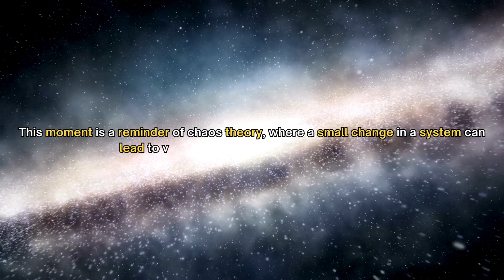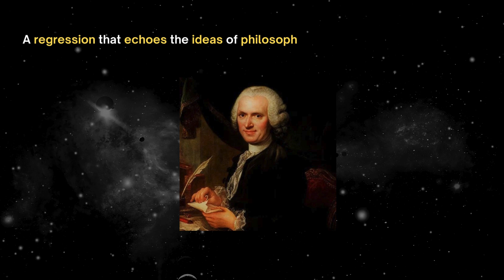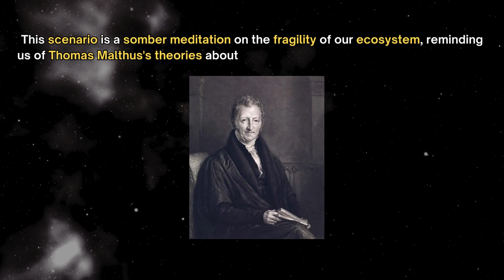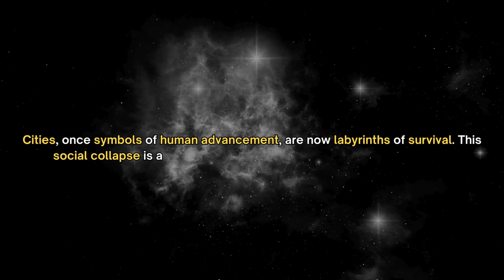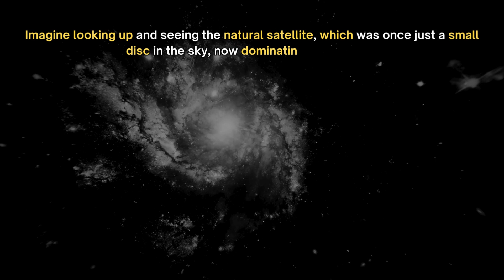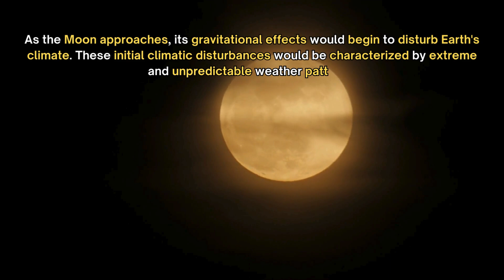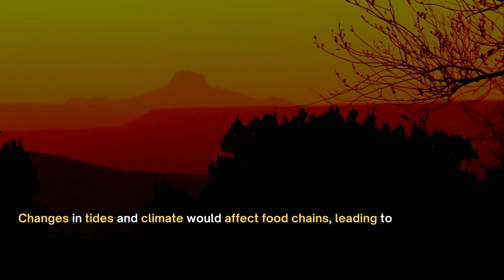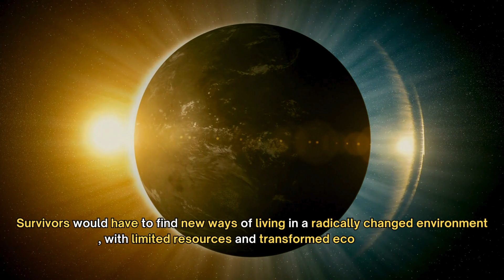What If The Moon Collides With The Earth?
In this intriguing video, we delve into the hypothetical scenario of a collision between the Moon and Earth, uncovering the potential cataclysmic consequences it could bring to our planet. Through scientific simulations and detailed explanations, we examine the devastating impacts on Earth's environment, climate, and the survival of life as we know it. Join us on a captivating journey through the realm of astronomy as we explore the fascinating 'What If' scenario of the Moon colliding with Earth.